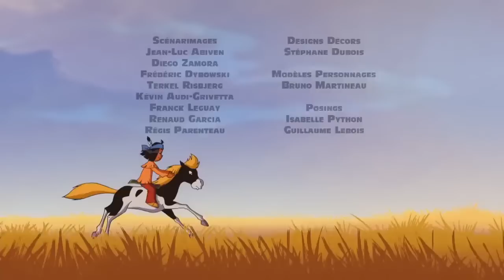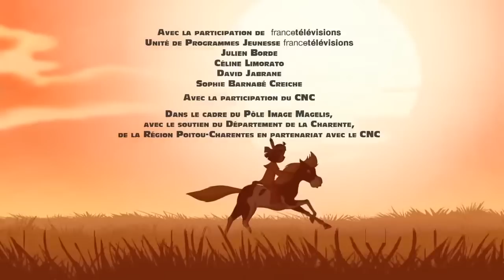YAKARI | Yakari et le cerf | dessin animé | HD | 2020